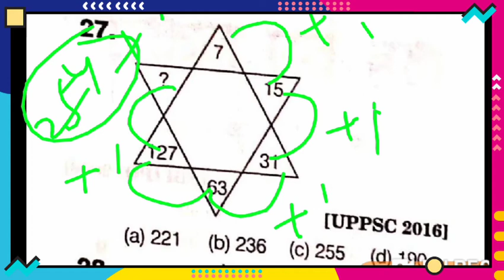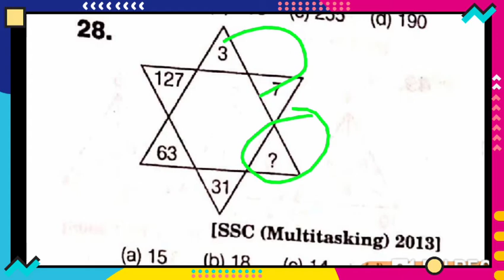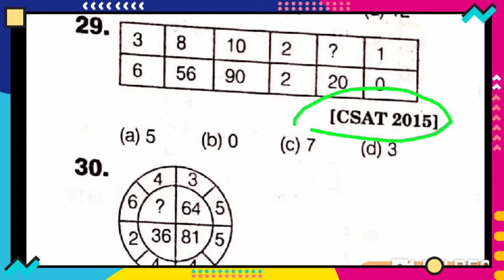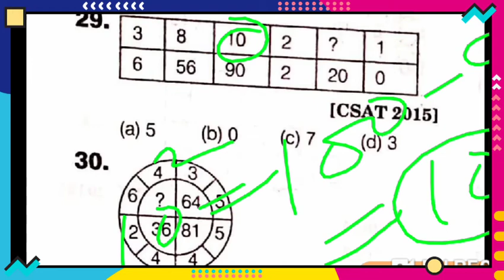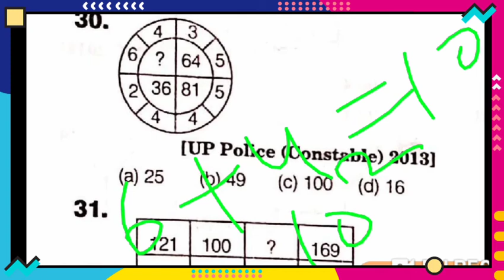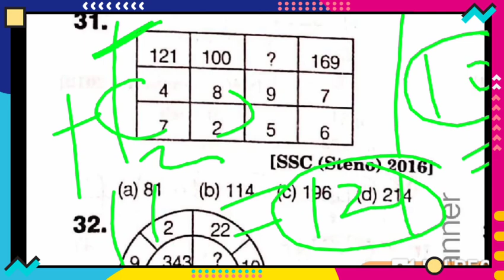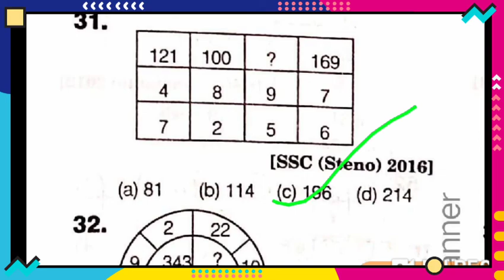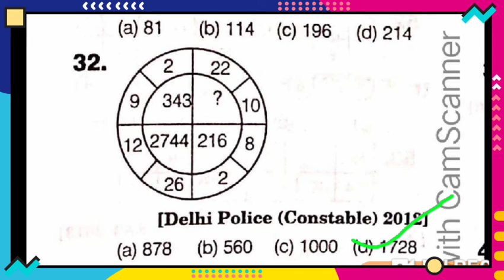रीजनिंग तीसरा भाग ,,, पाठ लुप्त पद